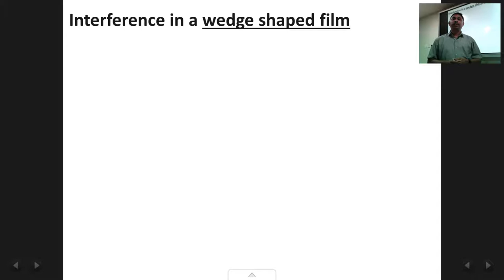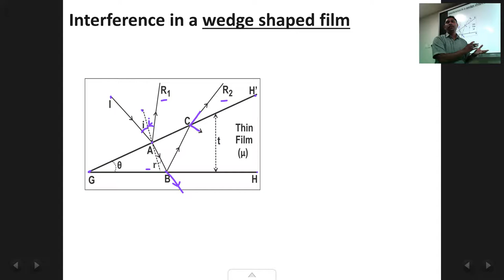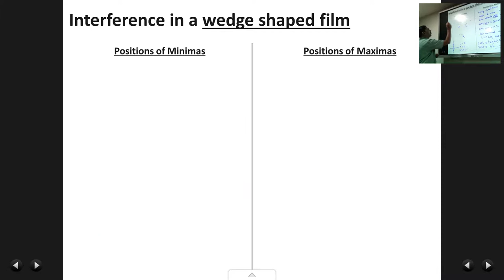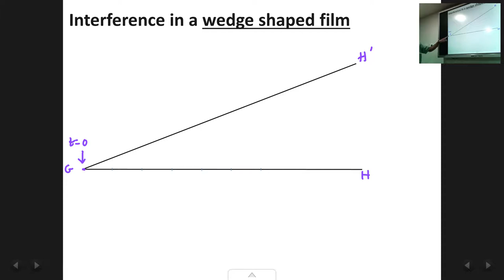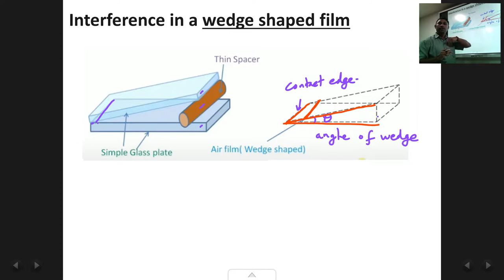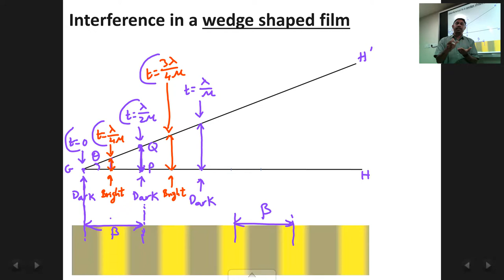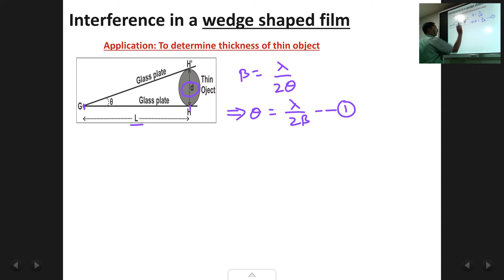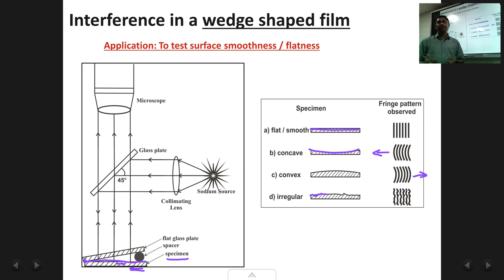Chap1 : Interference of light : Lec8 : Interference in a wedge shaped film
Interference in a wedge shaped film. Expression for fringe width. Applications: to find thickness of thin object, to test for surface smoothness / flatness